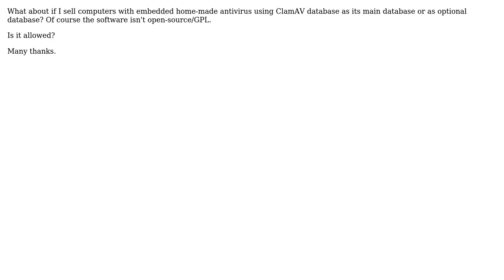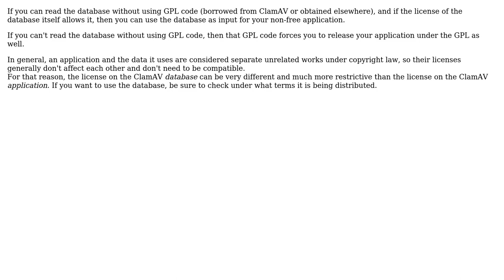Software Engineering: ClamAV Database Usage Policy?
With thanks & praise to God, and with thanks to the many people who have made this project possible! | Content (except music & images) licensed under CC BY-SA | Music | Images & others | With thanks to user Kompas Antivirus user Bart van Ingen Schenau and the Stack Exchange Network Trademarks are property of their respective owners. You are responsible for your own actions.